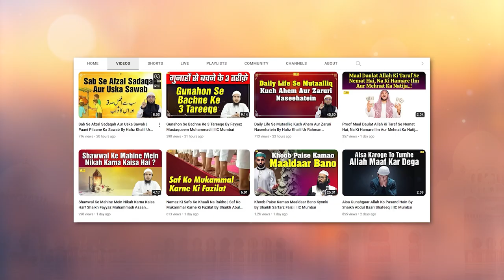Khandani Musalmano Ka Haal Aur Andaaz | Quran Ki Baatein Episode 16 | Khalil Ur Rahman Sanabili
Bank Account Details:
ILM FOUNDATION
ICICI Bank
Savings account
IFSC CODE-ICIC0001028

Khandani Musalmano Ka Haal Aur Andaaz | Quran Ki Baatein Episode 16 | Hafiz Khalil Ur Rahman Sanabili | IIC Mumbai